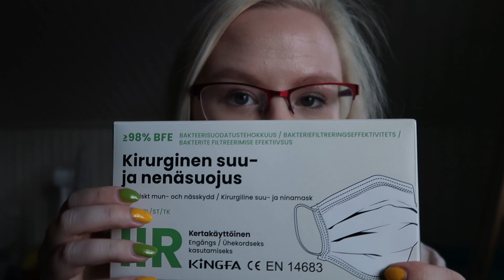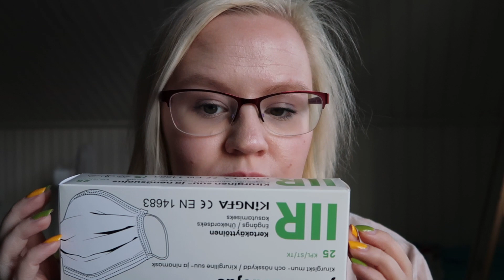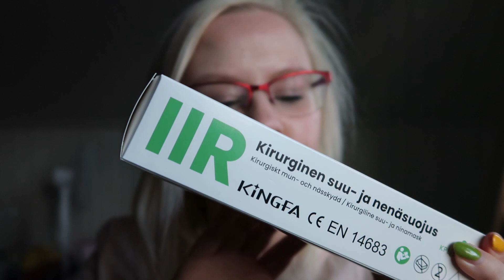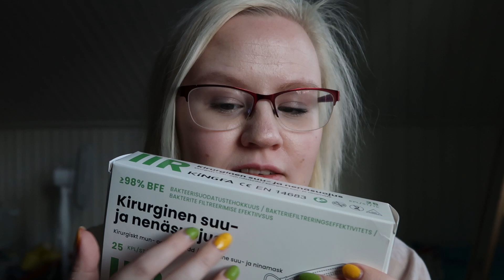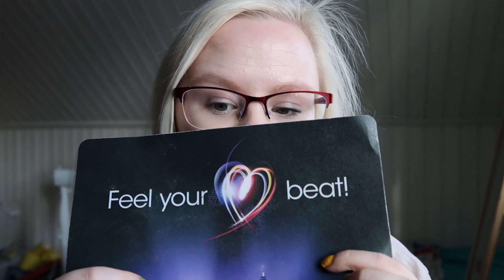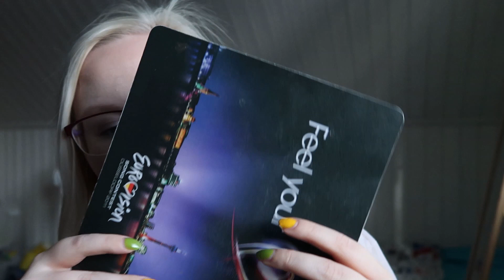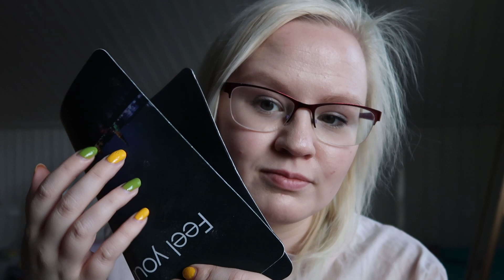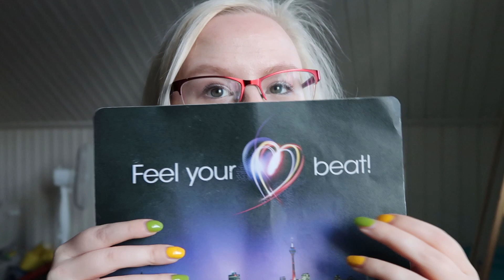ASMR SUOMI Herkullista naputtelua! Soft Spoken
Moikka! 😃

Tässä videossa naputtelen erilaisia esineitä ja yritän puhua mahdollisimman vähän, antaen tilaa trigger-äänille! Kaikki kommentointi on soft spoken - äänellä 😃❤ Toivottavasti tykkäätte!

ASMR Instagram: @colourfulasmrlife

Sleep well/nuku hyvin❤️